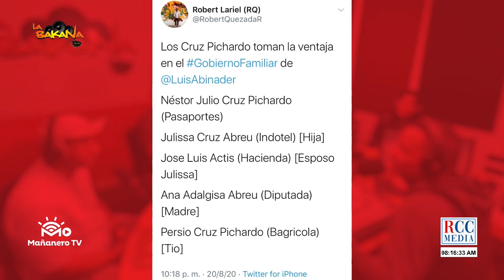El Bochinche - Inicio del Año Escolar - Alfa con Record - Lío con las Ambulancias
Conviértete en miembro de este canal para disfrutar de ventajas:
1-Show de Humor Mañanero live este 24 de Octubre.
2-Videos semanales de Stand Up Barber.
3- Insignias y emojis exclusivos.
1-Los videos de Stand up barber
2- Show en vivo de Humor Mañanero live este 24 de Octubre
3- Insignias y emojis exclusivos
Este 24 de octubre podrás ver Humor mañanero Live por 9.99 entra Deja tu comentario y puede ser leído en el programa